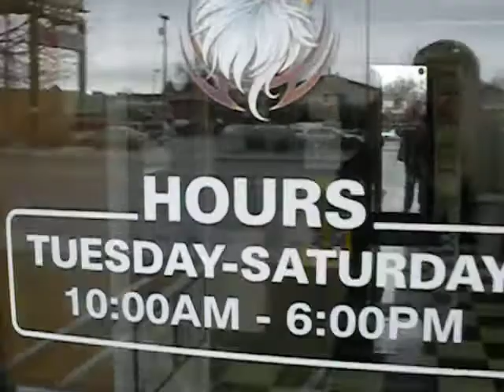Ely getting pierced in his nose!!!!!!!!!!!!!!!!!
My lil brother wanted to get his nose pierced